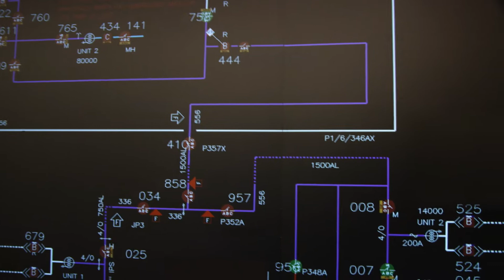Resilient (:60)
Hawaiian Electric has made significant investments to modernize the grid – making it smarter, stronger, more reliable, and more resilient. We’ll continue these efforts into the future, so we can preserve our way of life in Hawaii. The Hawaiian Electric Companies. Empowering You.